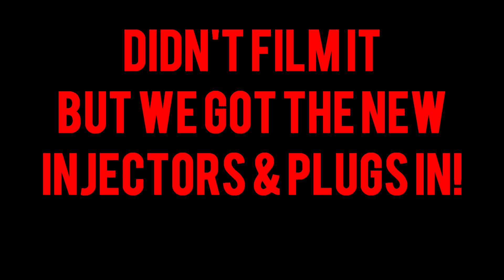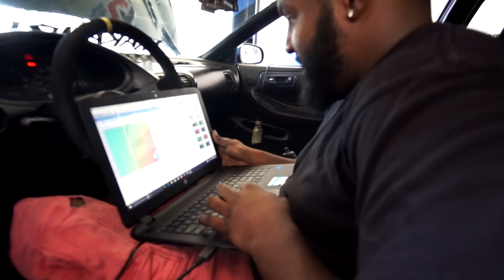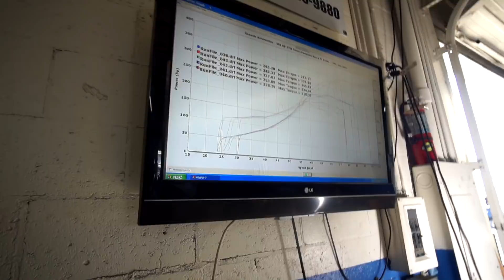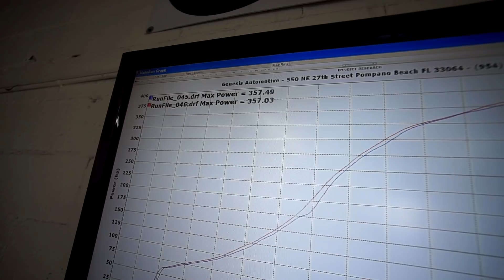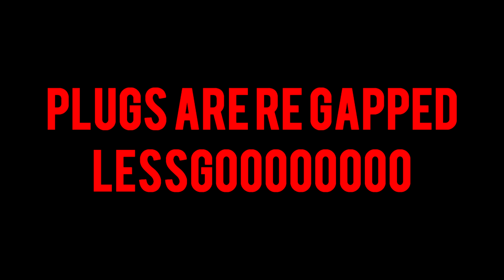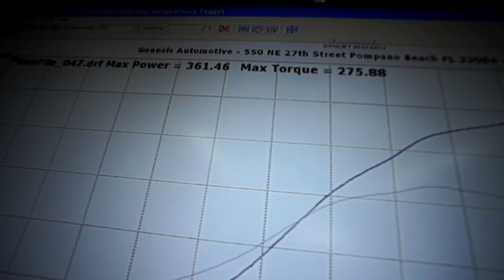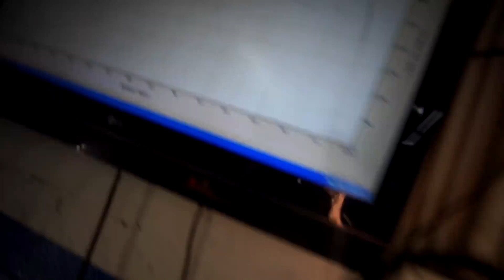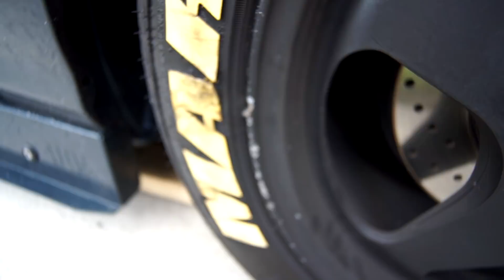MY INTEGRA FLEW OFF THE DYNO! - Dyno Day #3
Crustina had a near-death experience but she overcame and made some decent power!

My Name is Percy Mescudi also known to most as Zosh. I'm a 22-year-old automotive car & comedy enthusiasts from South Florida! I have a strong passion for Cars & Comedy. What you can find on my channel is comedy related content like sketch comedy and funny rants. For the car aspect, you can expect car blogs, car part installs, & various other car related content! I hope you enjoy what I have to offer. =)